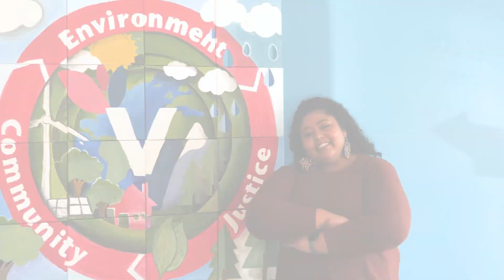ALF Oregon: Rooted in Relationship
This video features four leaders from ALF Oregon Class 42. Candace Avalos (ED of Verde) is joined by Edith Quiroz (ED of El Programa Hispano), Angela Uherbelau (Founder of Oregon Kids Read), and Lakeitha Elliott (ED of the Gordly Burch Center for Black Leadership and Civic Engagement) for a conversation about the ALF Oregon Fellows Program, the women of color caucus that formed within the class, and the power of rooted, collaborative relationships as an antidote to transactional leadership.